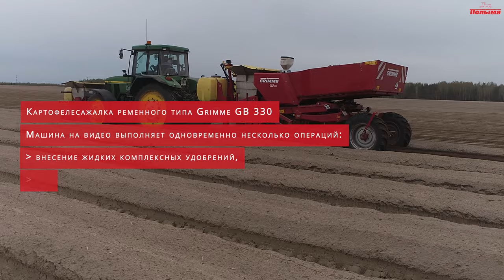Обзор работы картофелесажалок Grimme GL и GB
Работа картофелесажалок Grimme GL и GB на полях Минской области

В настоящее время в Беларуси наблюдается повышение производительности и увеличение возможностей картофелепосадочных машин.

Наша компания является официальным дилером Grimme на территории Республики Беларусь и предлагает купить немецкую технику по доступным ценам: